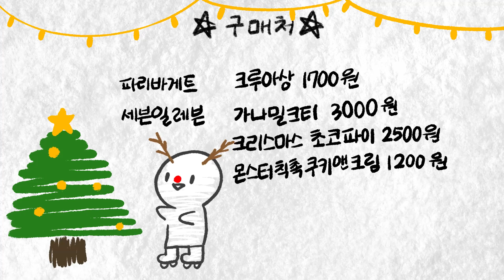[시급한 한끼] 알바 하다가 털린 영혼 달래줄 달달한 디저트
시급으로 만들어 줬으면 하는 정식이 있다면 댓글로 남겨주세요!